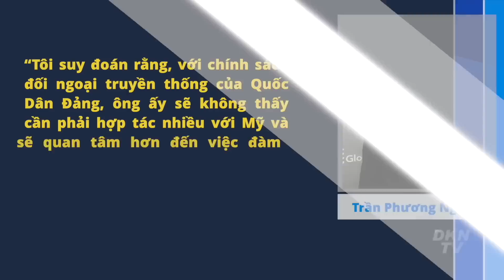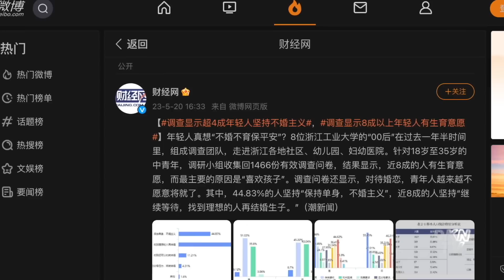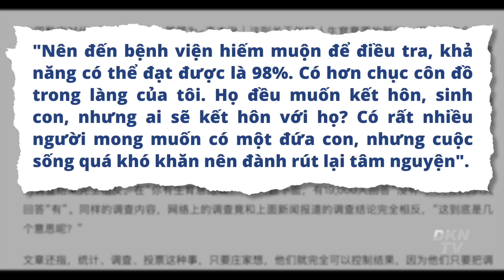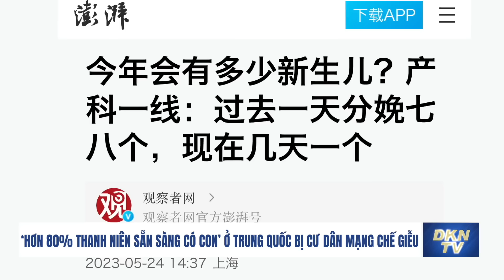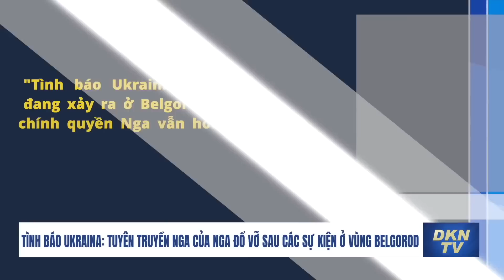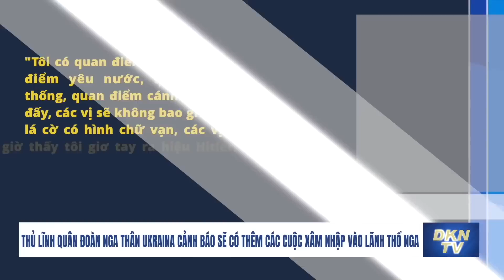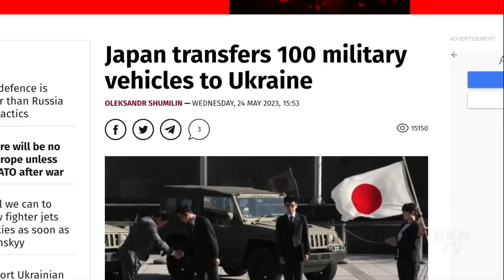Quân đội Ukraina bắt được một nhóm binh lính Nga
Bản tin DKN News 25/5

- Ai sẽ thay thế bà Thái Anh Văn làm tổng thống Đài Loan trong bối cảnh căng thẳng với Trung Quốc?
- Kết quả khảo sát ‘hơn 80% thanh niên sẵn sàng có con’ ở Trung Quốc bị cư dân mạng chế giễu
- Pháo binh Ukraina tiêu diệt vũ khí Nga bằng pháo M777
- Tình báo Ukraina: Tuyên truyền của Nga đổ vỡ sau các sự kiện ở vùng Belgorod
- Thủ lĩnh quân đoàn Nga thân Ukraina cảnh báo sẽ có thêm các cuộc xâm nhập vào lãnh thổ Nga
- Ông Prigozhin nói 10.000 tù nhân tham gia Wagner thiệt mạng ở Ukraina
- Quân đoàn tình nguyện Nga tuyên bố chiến dịch đặc biệt ở Belgorod thành công
- Nhật Bản chuyển giao 100 xe quân sự cho Ukraina
- Nga tịch thu căn hộ của Đệ nhất Phu nhân Ukraina